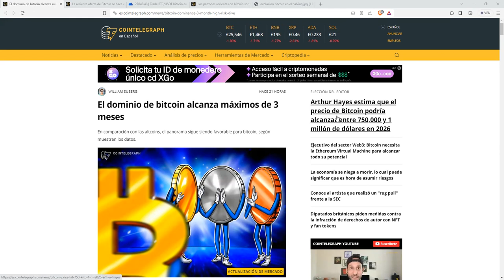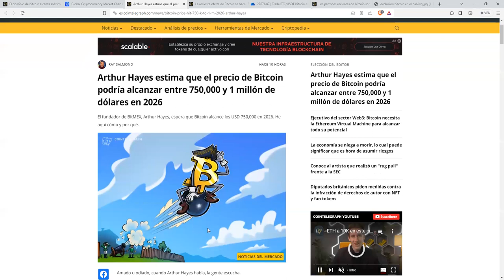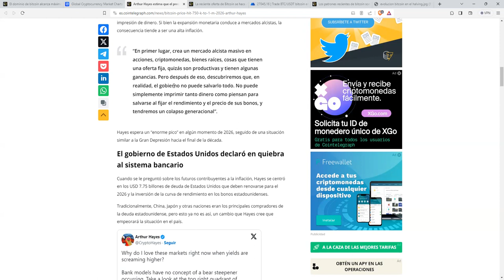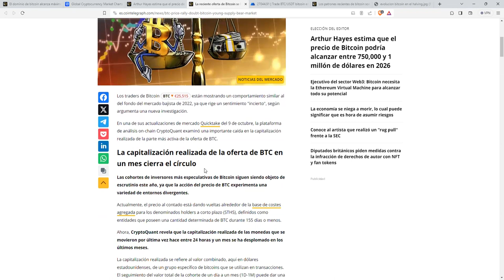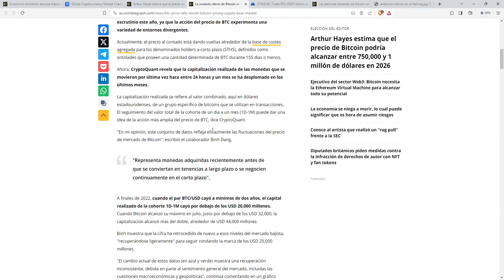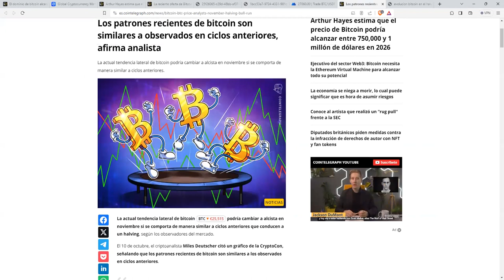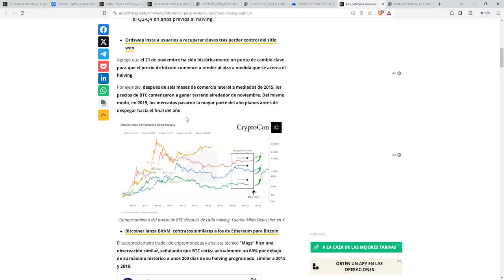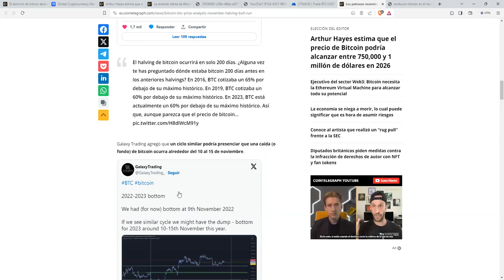El dia que hay que comprar bitcoin se acerca🚀punto de cambio clave para que BTC suba